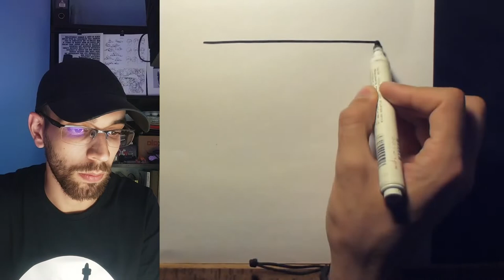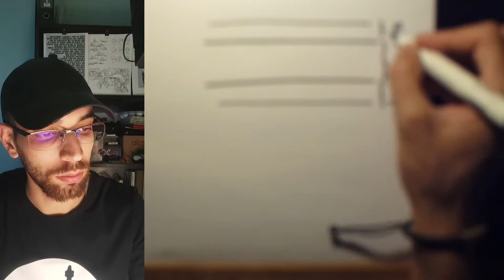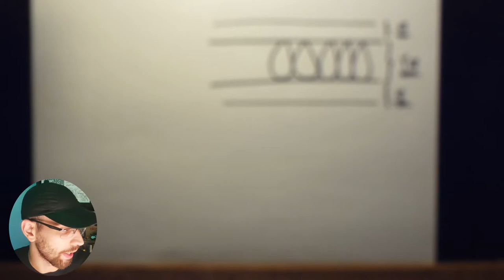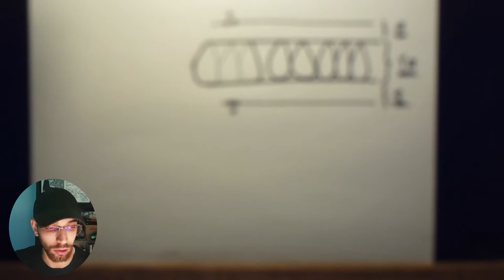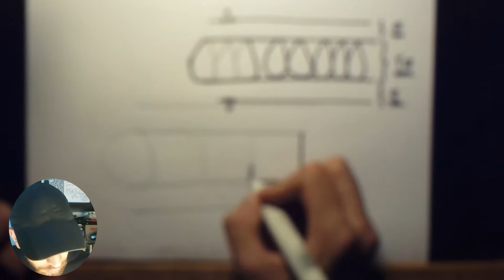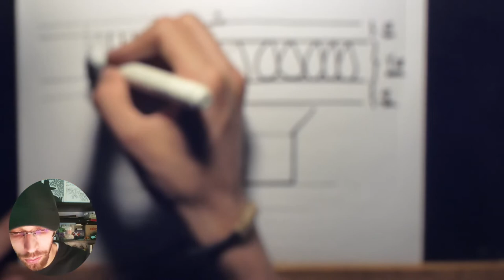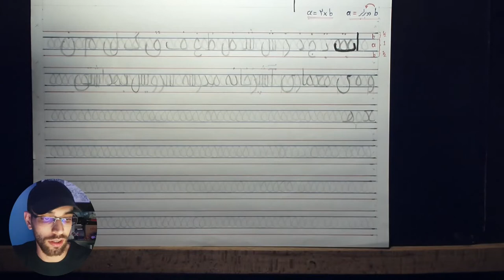فونت فارسی در معماری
portrait,landscape and ...
این ویدئو در مورد نوشتن فونت فارسی برای شیت های معماری هست که حروف الفبا هم توی این آموزش هست که میتومنید ازش استفاده کنید (به عنوان روش سرمشق)

Photo by MART PRODUCTION from Pexels